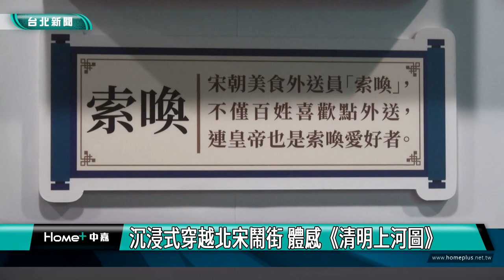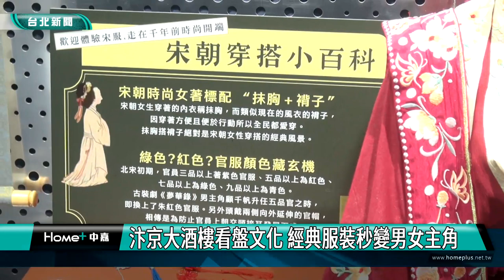台北|活動|新聞|沉浸式穿越北宋鬧街 體感《清明上河圖》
沉浸式穿越北宋鬧街 體感《清明上河圖》

觀眾雙腳騰空，進入千年前的清明上河圖，沿著千年前最熱鬧的城市北宋汴京的天際線飛翔，俯瞰當時的富庶與繁華，映入眼簾的是鬧市街景、高檔酒樓、吸睛的虹橋等，從破曉到夜晚，穿梭在北宋時空翱翔。

除了沉浸式飛行體驗，劇院也打造汴京大酒樓，店小二引領觀眾進入閣樓品嘗白茶、摸索北宋美食，並認識當時獨有的看盤文化。現場還提供仿古華服，經典穿搭讓民眾一秒變身古裝劇男女主角。

好玩的北宋美食文化及服裝體驗外，也同時為觀眾補充許多北宋歷史知識，民眾來趟體驗，才能了解清明上河圖原來可以被呈現的那麼美。